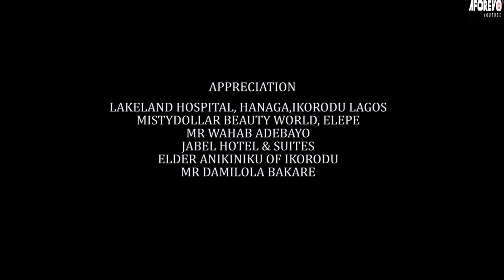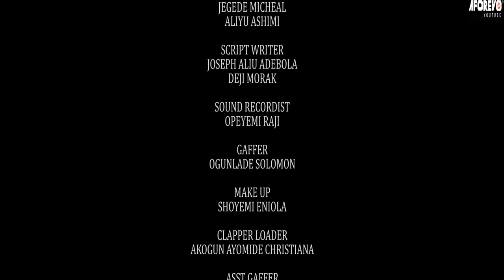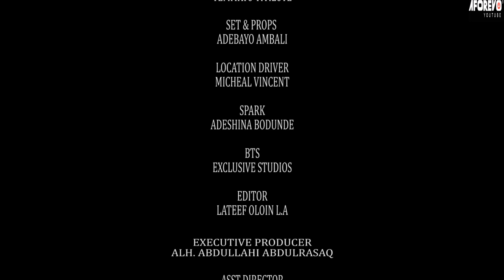IYAWO OLOWO : LATEST YORUBA MOVIE 2024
An interesting TRENDING Yoruba Nollywood movie Starring SANYERI AFONJA AND OTHERS